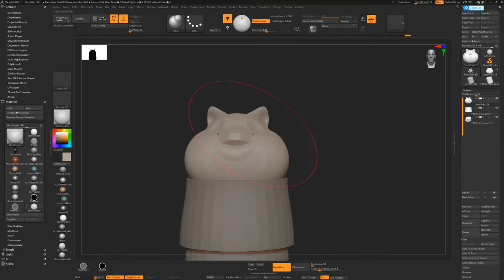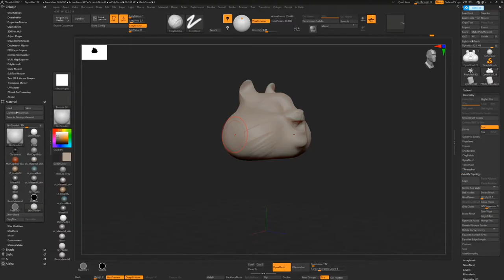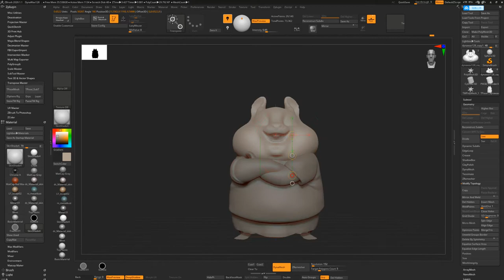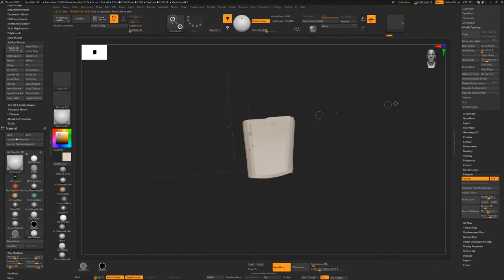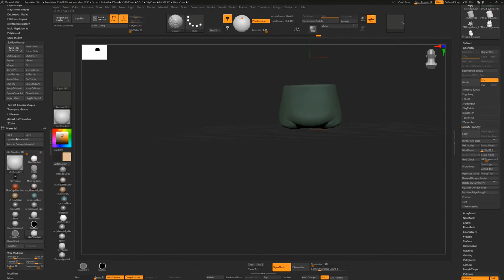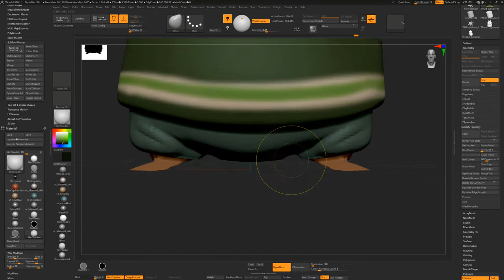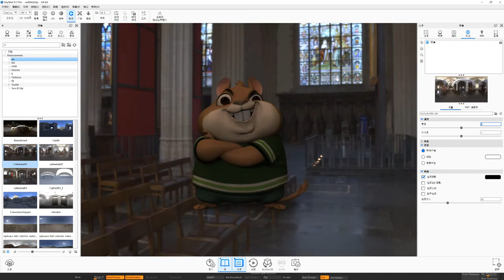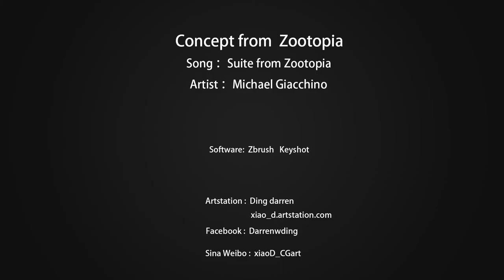hamster of zootopia 3D practise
basd on zootopia's hamster concept painting
song:suite from zootopia
artist:michael giacchino